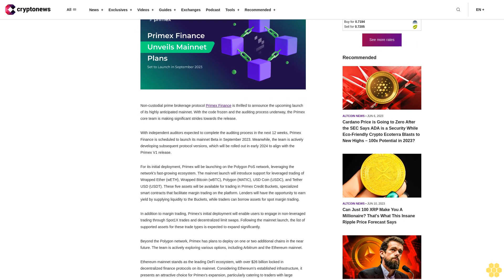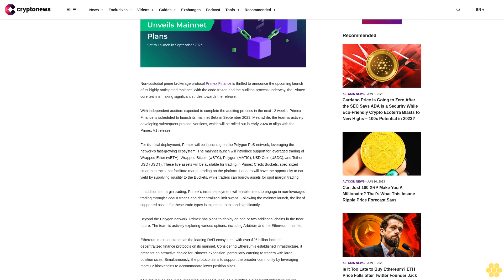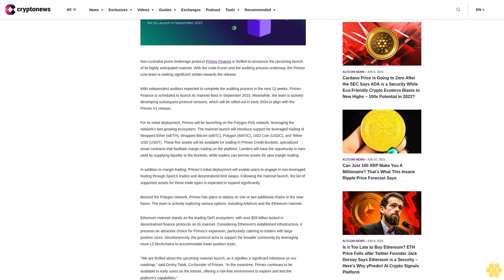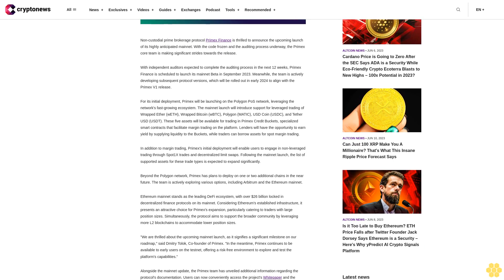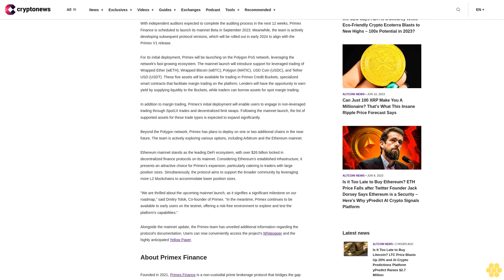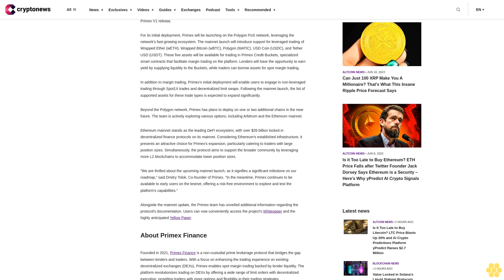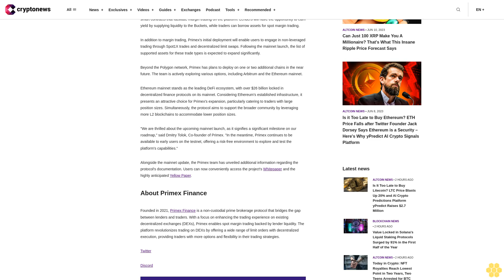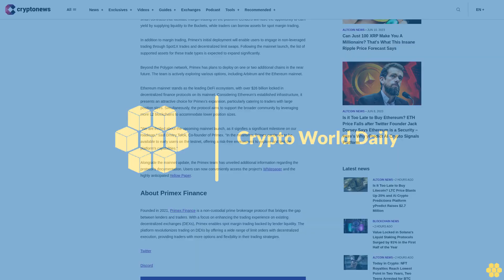Primex Finance Unveils Mainnet Plans, Set to Launch in September 2023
Non-custodial prime brokerage protocol Primex Finance is thrilled to announce the upcoming launch of its highly anticipated mainnet. With the code frozen and the auditing process underway, the Primex core team is making significant strides towards the release.

With independent auditors expected to complete the auditing process in the next 12 weeks, Primex Finance is scheduled to launch its mainnet Beta in September 2023. Meanwhile, the team is actively developing subsequent protocol versions, which will be rolled out in early 2024 to align with the Primex V1 release.

For its initial deployment, Primex will be launching on the Polygon PoS network, leveraging the network's fast-growing ecosystem. The mainnet launch will introduce support for leveraged trading of Wrapped Ether (wETH), Wrapped Bitcoin (wBTC), Polygon (MATIC), USD Coin (USDC), and Tether USD (USDT). These five assets will be available for trading in Primex Credit Buckets, specialized smart contracts that facilitate margin trading on the platform. Lenders will have the opportunity to earn yield by supplying liquidity to the Buckets, while traders can borrow assets for spot margin trading.

In addition to margin trading, Primex's initial deployment will enable users to engage in non-leveraged trading through Spot1X trades and decentralized limit swaps. Following the mainnet launch, the list of supported assets for these trade types is expected to expand significantly.

Beyond the Polygon network, Primex has plans to deploy on one or two additional chains in the near future. The team is actively exploring various options, including Arbitrum and the Ethereum mainnet.

Ethereum mainnet stands as the leading DeFi ecosystem, with over $26 billion locked in decentralized finance protocols on its mainnet. Considering Ethereum's established infrastructure, it presents an attractive choice for Primex's expansion, particularly catering to traders with large position sizes. Simultaneously, the protocol aims to support the broader community by leveraging more L2 blockchains to accommodate lower position sizes.

"We are thrilled about the upcoming mainnet launch, as it signifies a significant milestone on our roadmap," said Dmitry Tolok, Co-founder of Primex. "In the meantime, Primex continues to be available to early users on the testnet, offering a risk-free environment to explore and test the platform's capabilities."

Alongside the mainnet update, the Primex team has unveiled additional information regarding the protocol's documentation. Users can now conveniently access the project's Whitepaper and the highly anticipated Yellow Paper.

About Primex Finance.

Founded in 2021, Primex Finance is a non-custodial prime brokerage protocol that bridges the gap between lenders and traders. With a focus on enhancing the trading experience on existing decentralized exchanges (DEXs), Primex enables spot margin trading backed by lender liquidity. The platform revolutionizes trading on DEXs by offering a wide range of limit orders with decentralized execution, providing traders with more options and flexibility in their trading strategies.